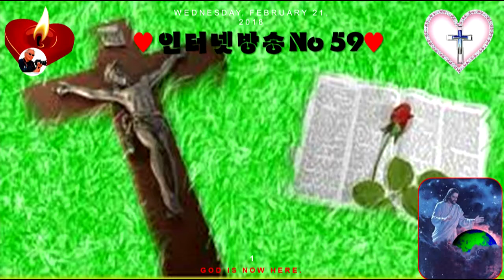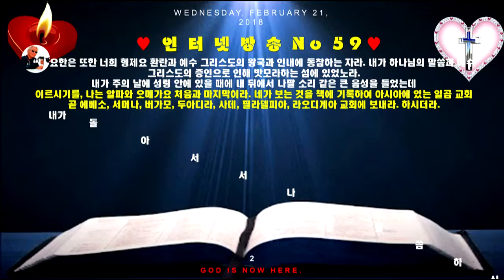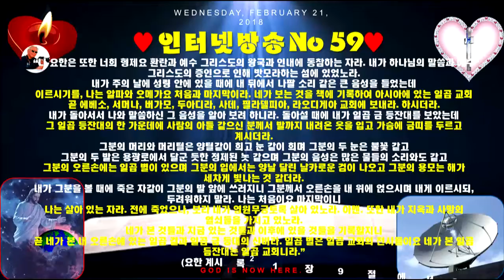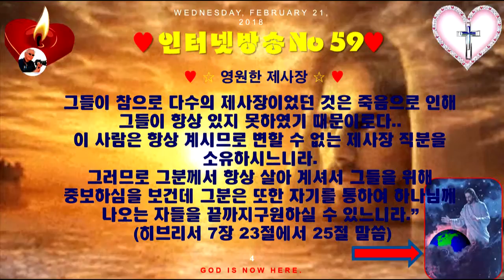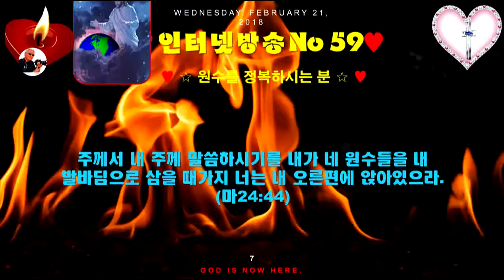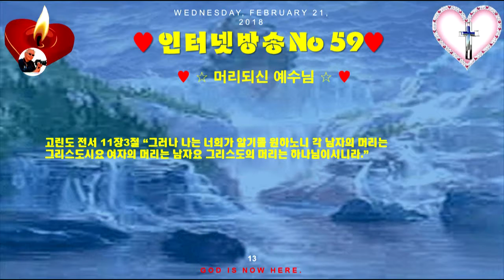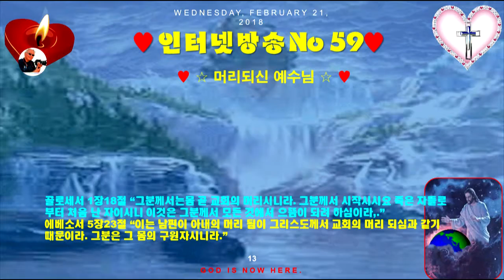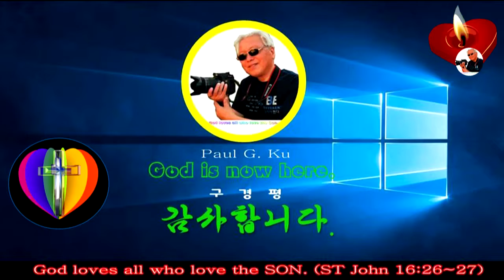인터넷 방송 No59♥교회론 No1♥교회 중에 계시는 예수님♥계1장9절~20절♥Mission Track México♥구경평♡Rev Dr Th D